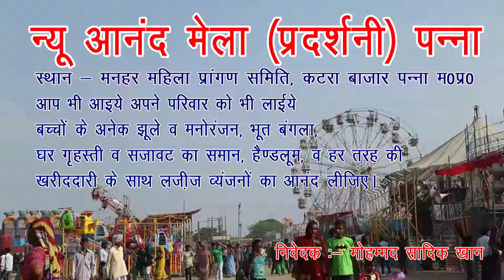पन्ना मे आनंद मेले का हुआ शुभारम्भ, नगर पालिका अध्यक्ष ने किया शुभारम्भ।